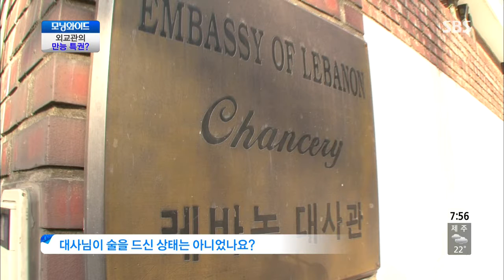모닝와이드 130930 다시보기 #1(4)